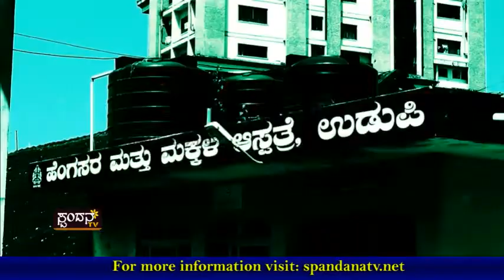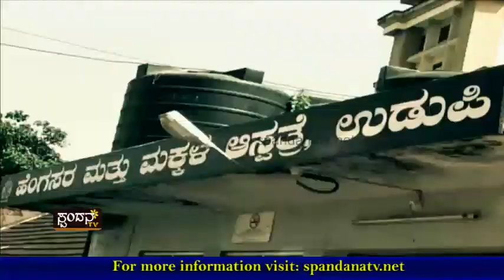Current Affairs│ಕರೆಂಟ್ ಅಫೇರ್ಸ್